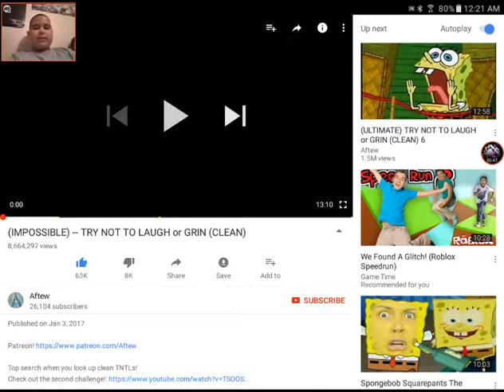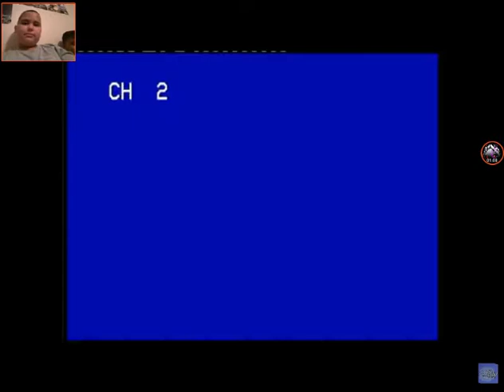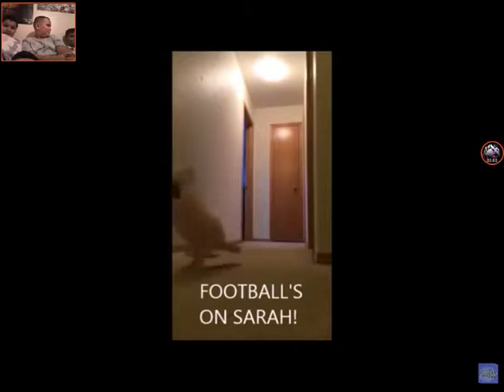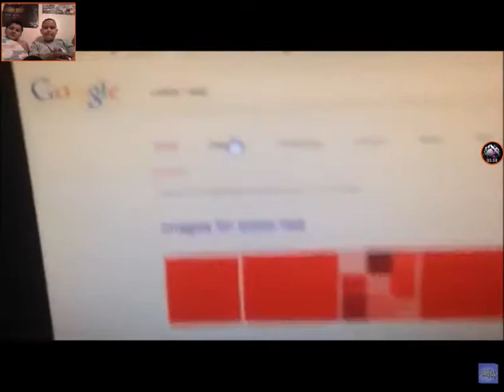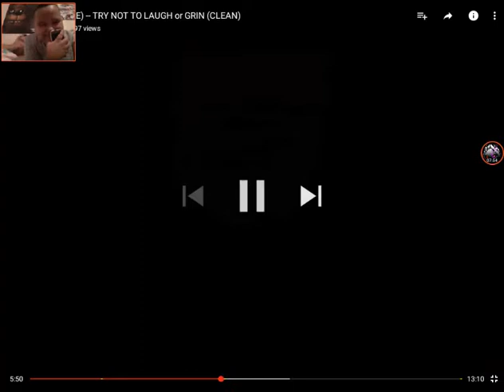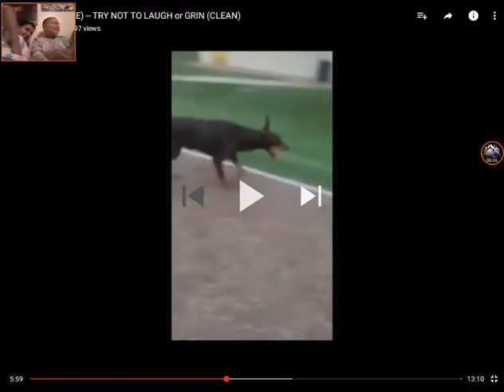Playing with Cousins part 2 ( try not to laugh)